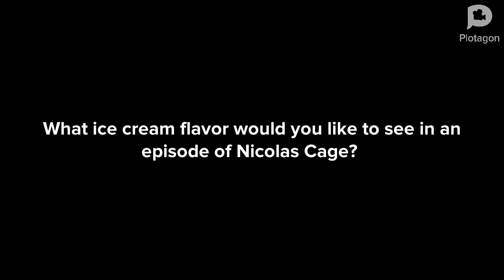Nicolas Cage/Annoying Orange - Grandpa Cage (Plotagon Version)